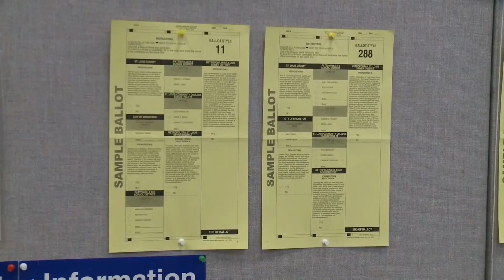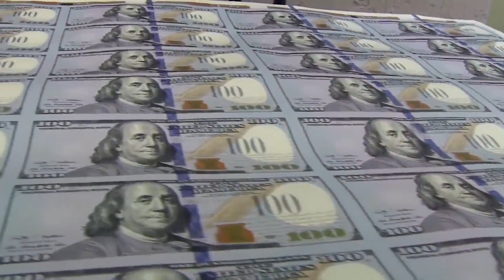Missouri lawmakers pass state budget